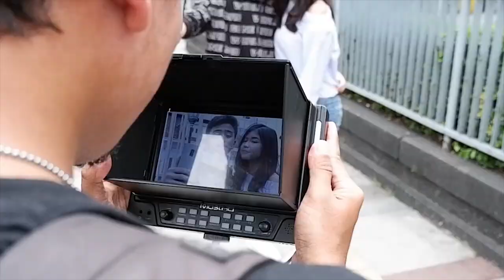Rafi Sanjaya & Ajeng Fauziah - BTS Cinta & Reyhan PART 1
Behind The Scene Cinta & Reyhan Part 1
-NRM Istagram
Talent:
-Rafi Sanjaya